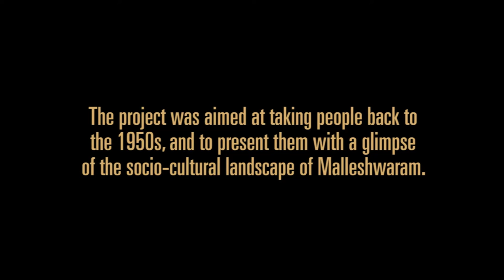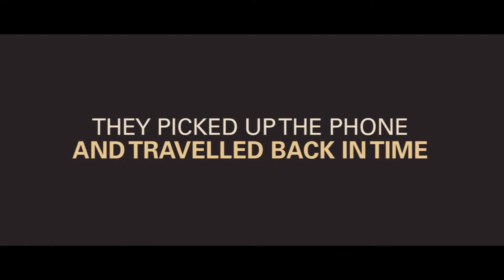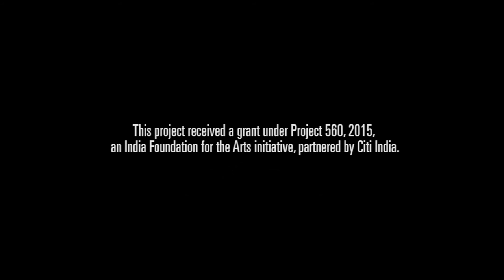Malleshwaram Calling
This video takes you on a journey of a project called Malleshwaram Calling; an art intervention of stories and memories across time in public space!
Film edited by Nihar Desai.